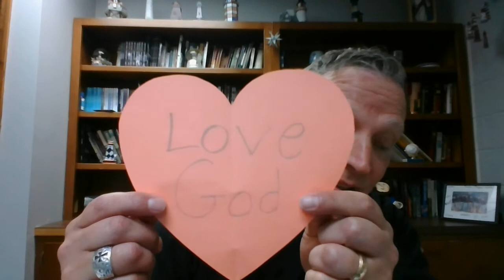Children's Sermon for March 21 22, 2020